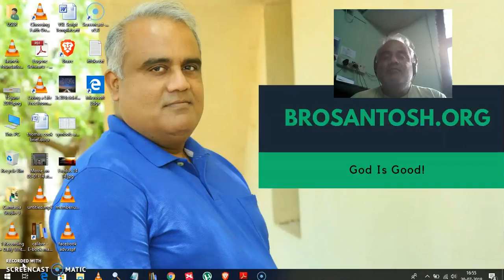God Is Good Tamil Day 9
Does God punish people to correct?

Why did it take God's people 40 years to cross the wilderness?

Do we have to go thru punishment to be corrected?